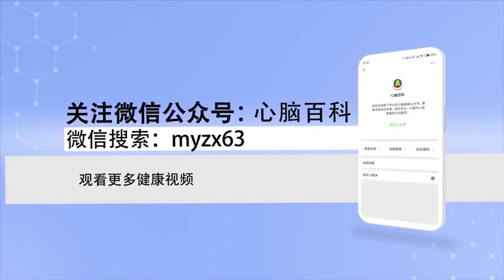脑梗死应与哪些疾病鉴别 董洪亮 吉林省脑科医院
第一、需要鉴别的就是脑出血，脑出血发病更急，以数分钟或数小时内出现神经定位体征，常有头痛、吐等高颅压症状以及不同程度的意识障碍，血压增高明显；但大面积脑梗死和轻型的脑出血与一般的脑血栓相似，可以通过脑CT来鉴别。第二、是脑栓塞，脑栓塞起病也非常急，数秒数分内症状就达到高峰，常有心脏病史，特别是心房纤颤、细菌性心内膜炎、心梗或其他栓子来源。第三、颅内占位。

What diseases should cerebral infarction be differentiated from
First, we need to identify cerebral hemorrhage, The incidence of cerebral hemorrhage is more acute, Neurolocation signs appear within minutes or hours, There are often symptoms of high intracranial pressure such as headache and vomiting, as well as consciousness disorders of different degrees, Blood pressure increased significantly; But massive cerebral infarction and mild cerebral hemorrhage are similar to common cerebral thrombosis, It can be differentiated by brain CT. Second, cerebral embolism, The onset of cerebral embolism is very urgent, The symptoms peak in seconds and minutes, There is often a history of heart disease, In particular, atrial fibrillation, bacterial endocarditis, myocardial infarction or other embolic sources. Third, intracranial space occupying.